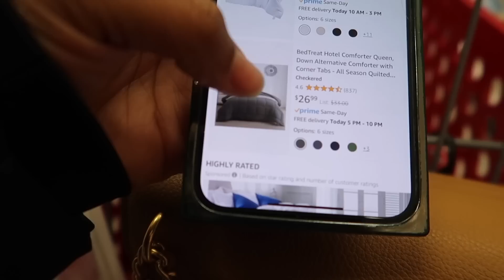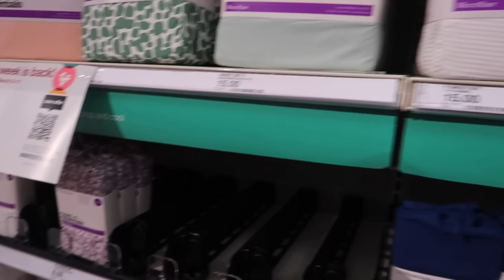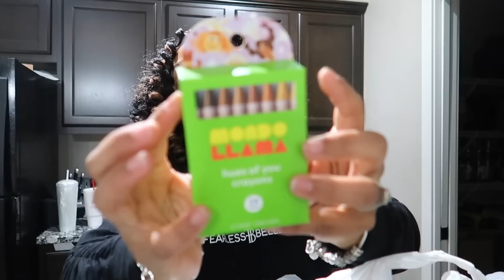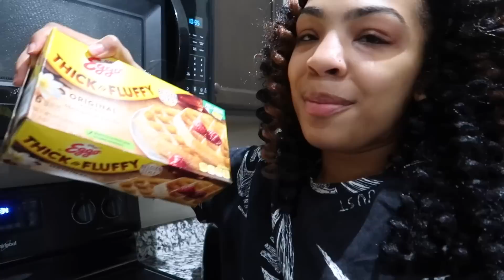VLOG: 👶🏽No More BIRTH CONTROL! My mom is visiting + Doc Appt + Target Shopping + More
Hello Love, Welcome to another vlog. I hope you all enjoy.

Amazon Storefront - Things mentioned in this video are linked in my storefront

♡ TIME STAMPS
00:00 -